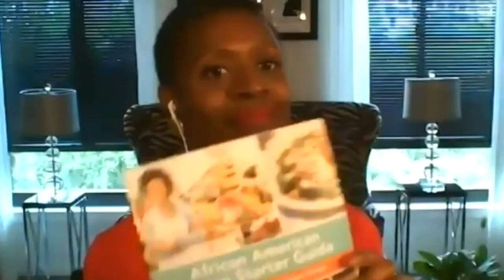Tracye Lynn McQuirter: Food Justice, Nutrition, And Enjoying Veganism For Life | Switch4Good Ep16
Despite the growing acceptance of plant-based nutrition in the mainstream, there are still major disparities in health, food access, and nutrition education for certain demographics.

Thirty-year vegan, best-selling author, and public health nutritionist Tracye Lynn McQuirter has spent decades teaching people how to be vegan for life while advocating specifically for African American women and girls.

The author of By Any Greens Necessary and Ageless Vegan joins us to discuss health inequalities, food justice, and some of her delicious vegan recipes.

You’ll learn the connection between food and racism, how chronic disease is exacerbated in black communities, and this nutritionist’s tips to switch for good.

What we discuss in this episode:

- The plate of black America and how Dick Gregory, comedian, and activist, started Tracye on her path to veganism
- Why Tracye decided to start filling the gap in nutrition literature for black women
- What’s in Tracye’s Vegan Starter Guide?
- Health disparities between races, and what exacerbates them
- What is food racism?
- How the USDA pushes dairy products onto people of color despite their higher rates of lactose intolerance
- The mental shift you need to make to start eating plant-based

Follow Tracye at byanygreensnecessary.com, on Twitter at @byanygreens, and on Instagram at @byanygreens. Download her free guide at africanamericanveganstarterguide.com